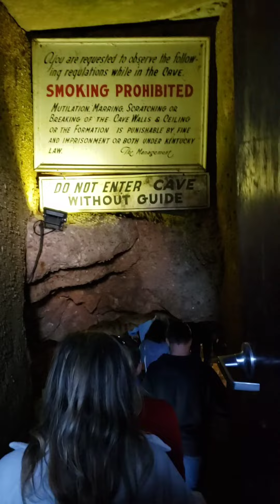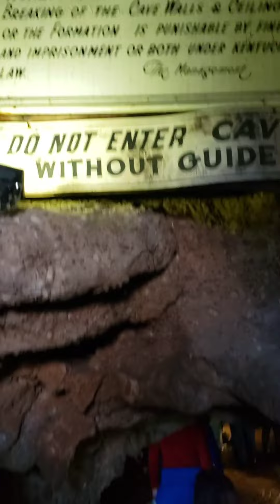Kentucky Down Under Adventure Zoo